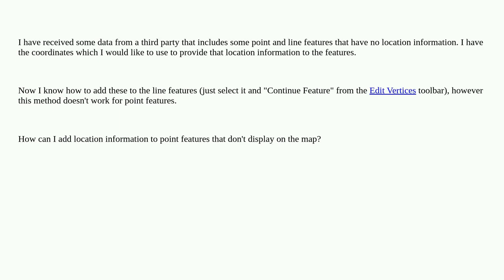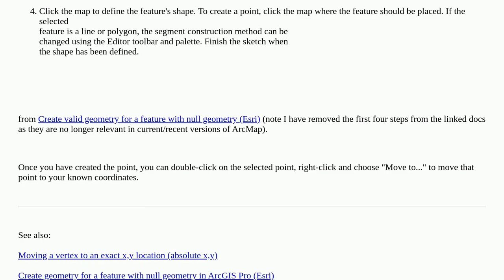Gis: Adding coordinates to point feature with missing location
Adding coordinates to point feature with missing location

A special thanks goes out to the community

  arcgis-desktop coordinates arcmap null-geometry point